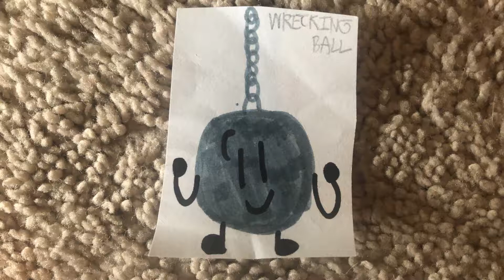ULTRA-Coming Soon...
Coming Soon... ULTRA.